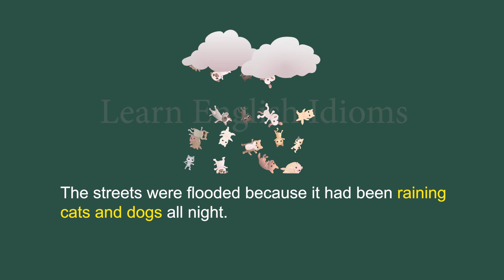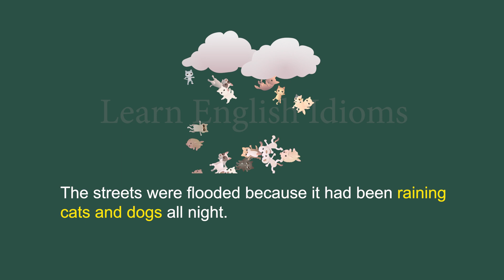Learn English Idioms - Raining Cats And Dogs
Learn English Idioms Illustrated, the good place to learn English idioms and proverbs through colorful illustrations! Our channel is dedicated to helping English language learners of all levels master commonly used idiomatic expressions and sayings in a fun and engaging way.

So, join us at Learn English Idioms Illustrated and start learning English idioms and proverbs the fun way!